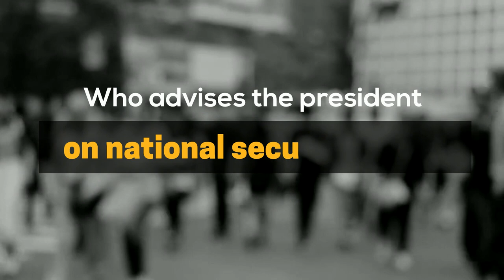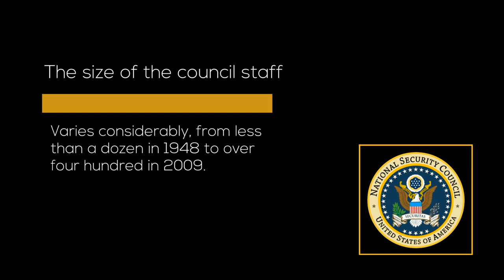Who is the National Security Council?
The White House National Security Council is a forum for considering topics between the president and cabinet officials. This group implements national security policy through the cabinet, and issues special executive orders called Presidential Directives.